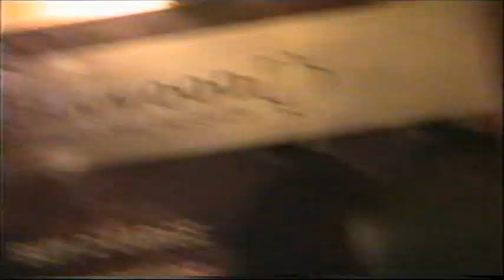Stilettos NYE 2001 1st Set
Stilettos New Years Eve 2001 at The Stourvale, Christchurch

Hang On To My Heart
Start As You Mean To Go On
Pictures On My Wall
Why Does It Take All Night?
Frozen *
On My Way
To The Edge
Black Velvet ~

All songs written by Simon Wood except * written by Madonna and ~ written by Christopher Ward/David Tyson

Vocals - Cat Stellina
Guitars - Simon Wood
Bass - Nick Gillott
Drums - Ollie Richmond-Jones